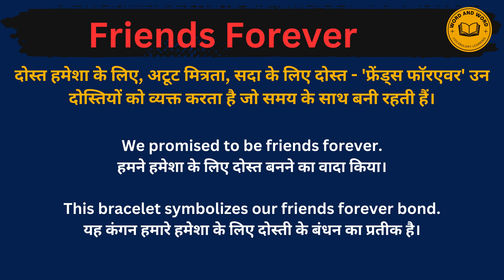Friends forever meaning in Hindi/Friends forever का अर्थ या मतलब क्या होता है.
Friends forever meaning in Hindi.
Friends forever का अर्थ या मतलब क्या होता है.
Friends forever Matlab kya Hota hai.
Friends forever Hindi Meaning.
Friends forever explained in detail.